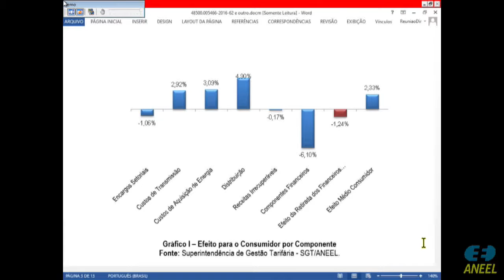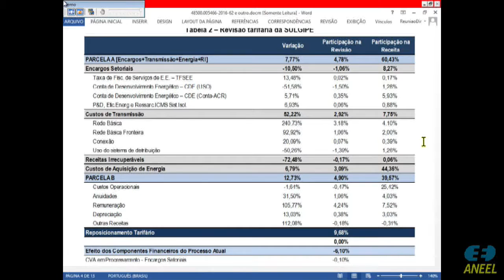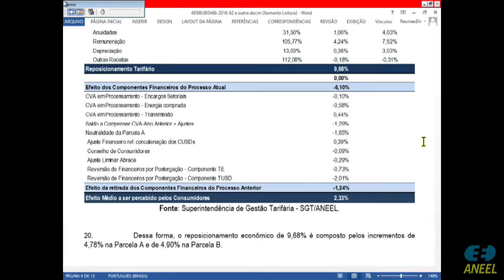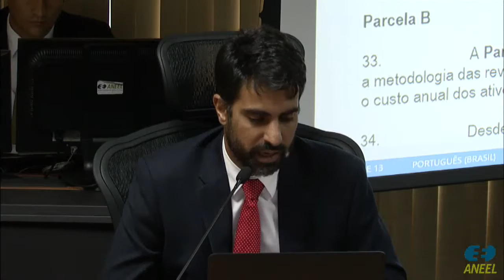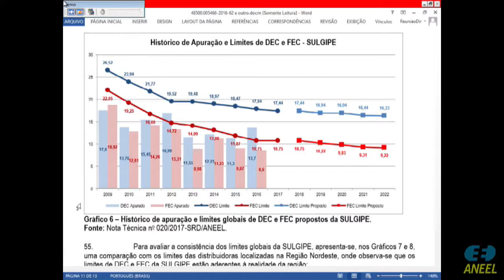Item 7 - 8ª Reunião Pública Ordinária ANEEL 14/03/2017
Item 7. Processo: 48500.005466/2016-62 e 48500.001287/2017-37. Assunto: Proposta de Abertura de Audiência Pública, com vistas a colher subsídios e informações adicionais para o aprimoramento da proposta referente à Quarta Revisão Tarifária Periódica da Companhia Sul Sergipana de Eletricidade – Sulgipe, a vigorar a partir de 22 de maio de 2017, e definição dos correspondentes limites dos indicadores de continuidade de Duração Equivalente de Interrupção por Unidade Consumidora – DEC e de Frequência Equivalente de Interrupção por Unidade Consumidora – FEC, para o período de 2018 a 2022. Relator: Diretor Tiago de Barros Correia.